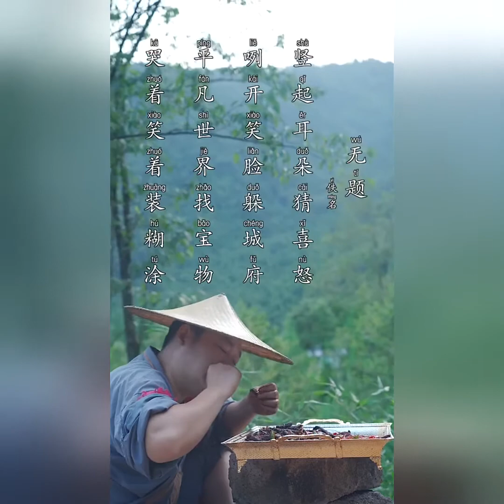street food 10 rs Cute baby animals Videos Compilation cute moment of the animals $4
In this channel you can enjoy to watch the video about Funny Videos.